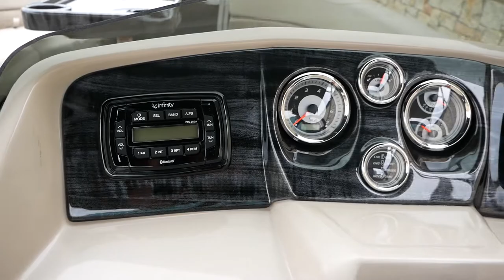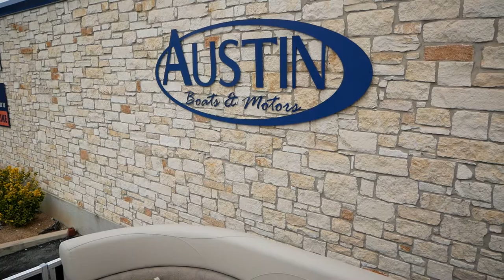2021 Avalon 24 LSZ VRB For Sale At Austin Boats & Motors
Included Features: Suzuki DF140ATL2, Mooring Cover, Buckskin Interior Package, Oak Barrel Accent Vinyl, Garmin Striker 5CV, Cadet Fiberglass Helm Stand, Black Sort Grip Steering Wheel, Dual USB Plug, Seashore Flooring, Polished Corner Caps, Mood Lighting, Gated Aft, Sport Performance 25" Toons, Chrome Dock Light Assembly, Outboard Ski Tow Bar, Stainless Cladding Inserts, Privacy Station, Trashcan, Transheild, Hang & Install Motor, Aluminum Prop. Price Plus Destination, Prep, Trailer, TT&L

The Company offers the details of this vessel in good faith but cannot guarantee or warrant the accuracy of this information nor warrant the condition of the vessel. Prices shown do not include additional fees and costs of closing; including government fees and taxes, dealer preparation, manufacturer destination, dealer documentation fees or other fees. A trailer may or may not be included with this vessel. All prices, specifications, equipment listings and availability subject to change without notice. Contact dealer for the most current information.